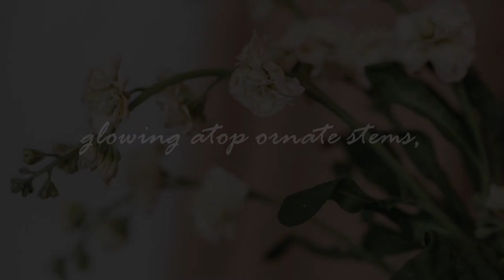Stock Timeless Romanticism - Inspiring Video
Get inspired by the beauty of Ball's newest Stock color Collection "Timeless Romanticism" with a color palette that takes you back to the XIX century Romantic stories and scenes.  Enjoy!